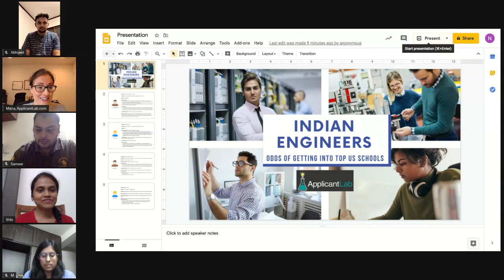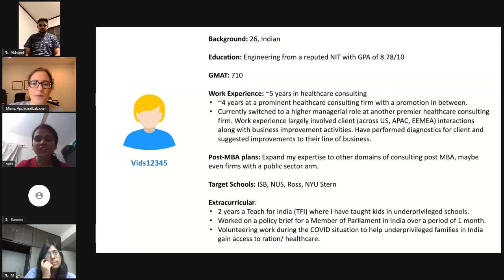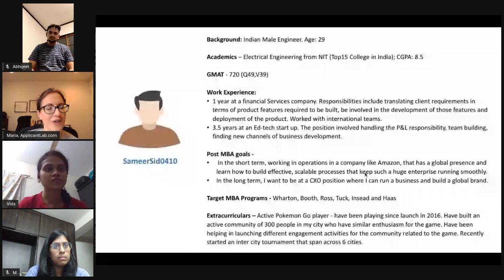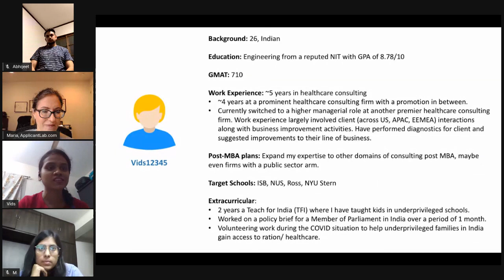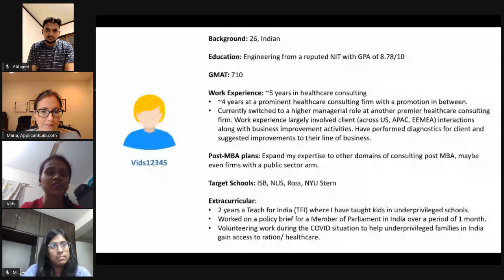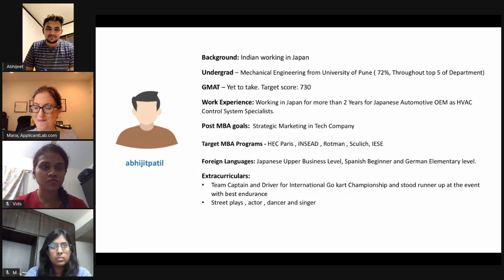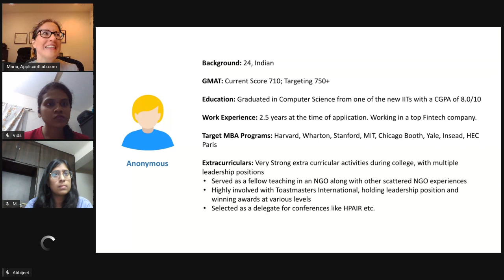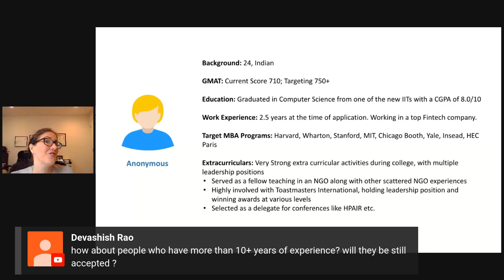LIVE Profile Evaluation: Candidates from Over-Represented Application Pool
A live session in which Maria, Founder of ApplicantLab.com, conducts an analysis of applicants from over-represented application pool, assess their chances of acceptance at target business schools, and suggests ways to improve their profiles in one on one talk with concerned applicants.